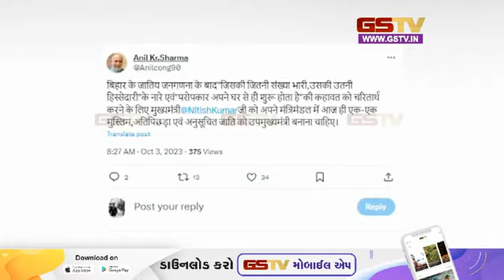जातीय सर्वे रिपोर्ट पर कांग्रेस ने नीतिश से क्या की बड़ी मांग? | Gstv News